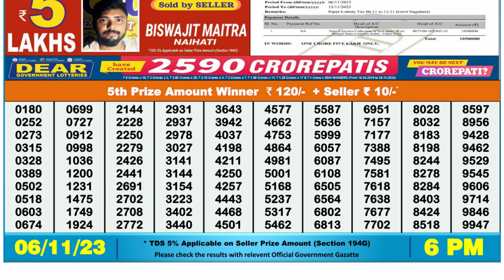🔴 Lottery Sambad Live 06:00pm 06/11/23 Day Nagaland State Dear Lottery Result Pdf Download